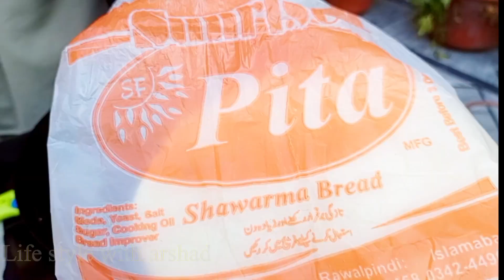Chicken Shawarma recipe at home/ Chicken Shawarma| super spicy Pakistani Chicken Shawarma